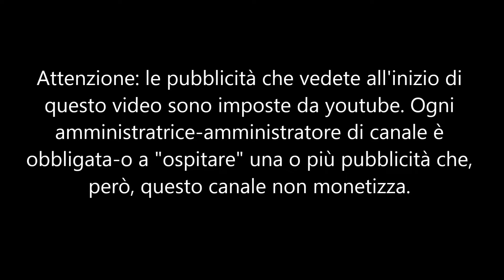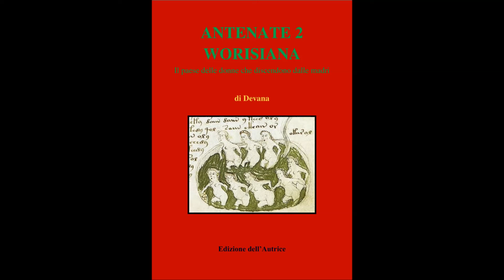Antenate 2 - 12 IL RACCONTO DI MURASAKI E ÔEI e 13 IL TURBINE E IL COMMIATO - FINE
Dal Giappone le artiste Murasaki Shikibu (Giappone 973-1014 ca d.C.) e Katsushika Ôei (Giappone 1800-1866) si uniscono al cerchio al tramonto e dopo di loro arrivano le pittrici di ogni tempo e luogo.
Fonti: Murasaki Shikibu “Gengji monogatari” Einaudi ed.; George Eliot “Il mulino sulla Floss” Mondadori ed.; Madame de La Fayette “La principessa di Clèves” Mondadori ed.; “Noi siamo le donne” di Antonella Barina, Venezia, 15 novembre 1994, nella sua raccolta “Una donna e altre fontane”, Edizione dell’Autrice, Venezia, 2017
Note: 1 - Genji monogatari significa Il racconto del principe Gengji ed è romanzo in 54 capitoli, considerato il più alto esempio di letteratura classica giapponese. Il principe Genji passa la sua esistenza cercando nelle donne la figura della madre morta quando era piccolo e sviluppa una vera ossessione che lo porta ad innamorarsi della moglie di suo padre perché assomiglia alla mamma. A lei Genji confessa che vorrebbe tornare bambino per essere sempre avvolto nel sorriso di sua madre cosicché le sue pene finirebbero. Alla morte dell’imperatore la donna però decide di entra in monastero buddista poiché nel frattempo c’era stato il passaggio dal culto nativo shinto della Dea Amaterasu Omikami, alla nuova religione proveniente dalla Cina
2 - "La principessa di Clèves", scritto da Madame de La Fayette nel 1678, racconta la sofferenza causata alla protagonista dalla gelosia ingiustificata del marito e dalla pressione psicologica che, una volta rimasta vedova, subisce da un corteggiatore che la insidia finché non si ritira in convento
3 - Il padre di Katsushika Ôei fu Hokusai, l’autore del famosissimo quadro conosciuto come l’onda, divenuto quasi simbolo del Giappone
4 - Hinako Sugiura (Giappone 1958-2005) è stata un'artista giapponese. Disegnatrice di manga e ricercatrice dei costumi e degli stili di vita del periodo Edo, ha creato il primo manga con protagonista femminile Katsushika Ôei, divenuto poi anche un anime dal titolo Miss Hokusai. I manga sono considerati una rispettabile componente dell’arte giapponese. Antesignani dei fumetti, già dal XVIII secolo erano tavole composte da piccoli quadri che uniti raccontavano una storia in forma visuale concisa e umoristica. Gli ‘anime’ sono i cartoni animati giapponesi che hanno tuttavia una forte relazione coi manga giacché ne riproducono lo stile visuale
"Antenate 2 Worisiana ll paese delle donne che discendono dalle madri" è pubblicato con Edizione dell'Autrice di Antonella Barina nel 2022 come il volume precedente "Antenate la visione delle donne" del 2018.
Il romanzo di Devana è scaricabile gratuitamente, in linea con l'ekonomia del dono, dalla sezione libri nel sito devanavision.it a questo